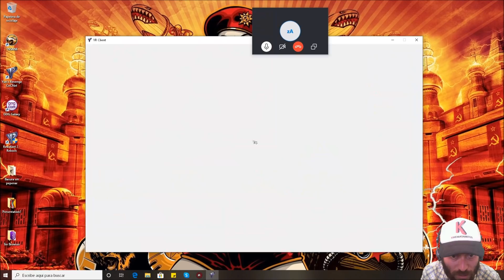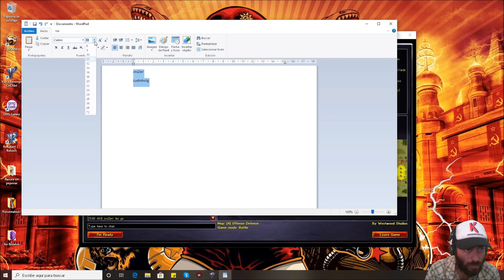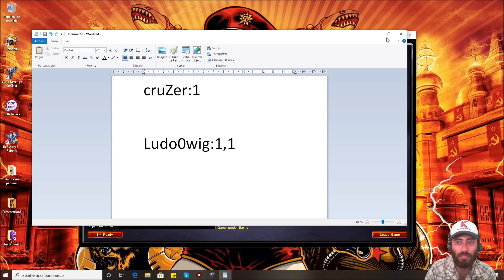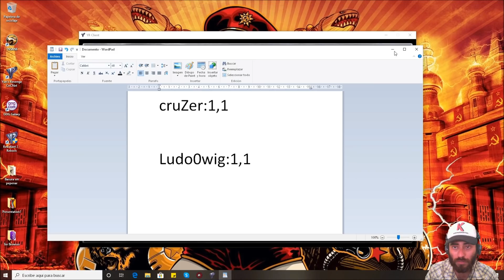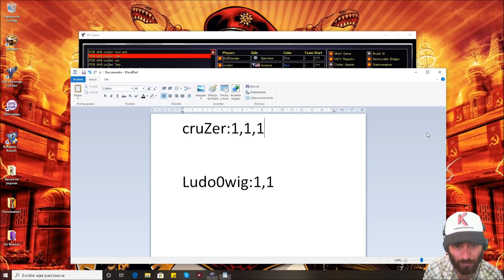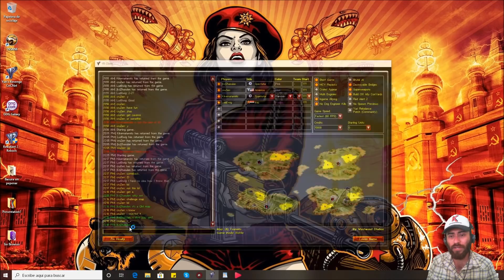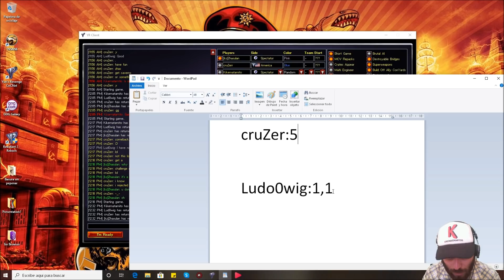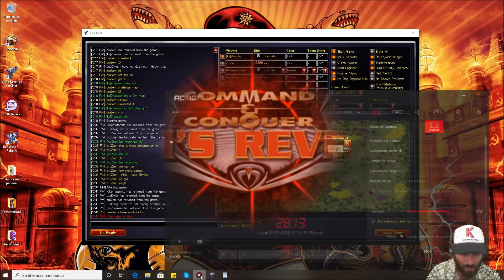Red Alert 2 Online Multiplayer - REAL PRO PLAYERS in a Best of 9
Yuri's Revenge expansion matches in CnCNet in a Bo9 challenge of 2 pro players in Command & Conquer Red Alert 2 Yuri's Revenge real time strategy videogame.